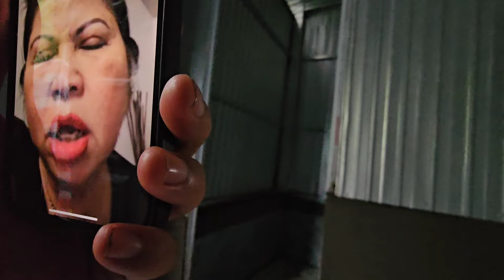Chị Hảo ở Mỹ trò chuyện trực tiếp cùng gia đình ngày trao Nhà và nhận quà Khủng.